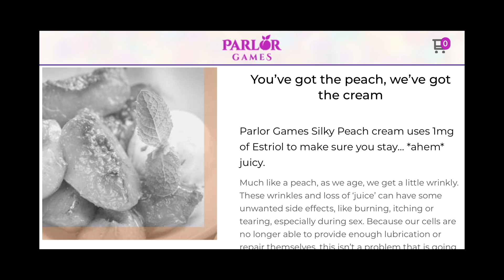Creating Healthy Sex Lives: A Journey from Codependence to Wholeness with Barb Nangle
Barb Nangle is a boundaries coach who shares her transformative journey from hitting a codependent bottom at age 52 to finding recovery through 12-step programs. Barb discusses the importance of building healthy boundaries, emotional intimacy, and how she now enjoys a fulfilling and healthy relationship.

Barb emphasizes the importance of building healthy boundaries and how they have significantly improved her emotional well-being and relationships. She provides practical advice on maintaining self-focus, avoiding people-pleasing, and taking responsibility for personal happiness. Barb also highlights the role of emotional intimacy in enhancing sexual relationships, sharing her experience of waiting to establish emotional intimacy with her partner before engaging in a sexual relationship.

The conversation concludes with Barb sharing insights on self-care, including spiritual practices like meditation and yoga, which support her recovery journey. She discusses the transformative power of self-acceptance and clear communication in intimate relationships, encouraging listeners to prioritize their desires and limits. Listeners are invited to connect with Barb on Instagram and check out her podcast, while Eve shares information about the Please Me Health Collective and other resources.

Potential Listener Questions:
1. Why are healthy boundaries crucial for personal growth and relationships?
2. How does emotional intimacy enhance sexual relationships?
3. What self-care practices are recommended to improve self confidence?
4. How can I take control of my life and focus on self-approval?

Streamyard: Get $10 towards your streaming products and stream live with Eve!

Organic Loven: Treat yourself to new bedroom toys at this incredible

Parlor Games: Hormone replacement for women, eliminating issues like incontinence.

LifeWave: Experience stem cell technology that enhances libido and changes lives.

Juice Plus+: Enjoy plant-based nutrition with the nutrition of 30 fruits and veggies daily.